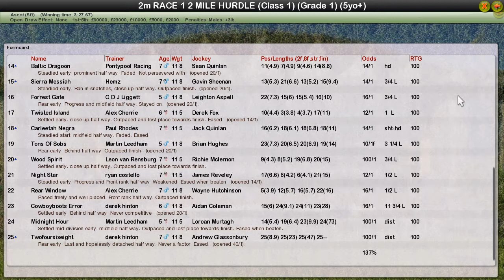RACE1 2 MILE HURDLE